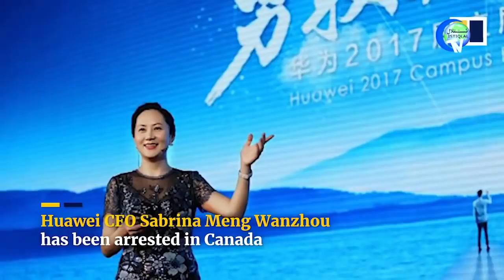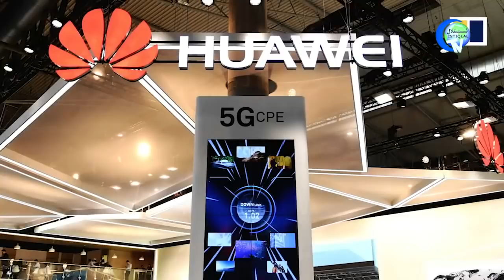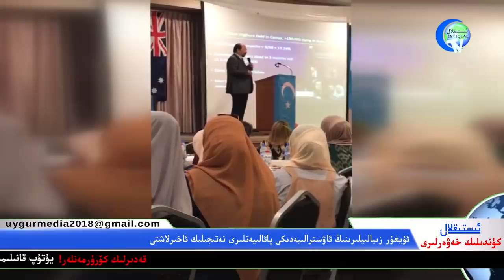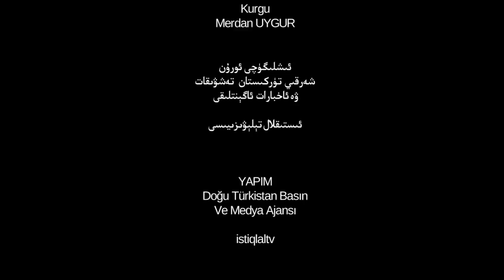ئىستىقلال كۈندىلىك خەۋەرلىرى 2019-02-23